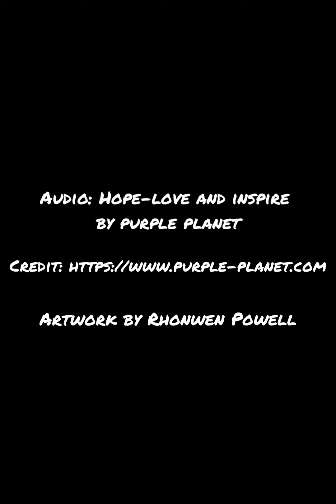Final light nymph time lapse 12 02 2019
This is a time-lapse of a piece of artwork completed in an art app called 'IbisPaint X'. It is my first ever tonal digital painting that was completed from scratch.

The artwork is about taking care of the light of the world as it is fragile and delicate. The Earth relies on it's survival for it to care for the world and its lifeforms. The lifeforms surrounding her are witnessing orbs that will soon be protectors of the nymph and the animals.

Artwork by Rhonwen Powell

Audio: Hope-Love and Inspire by Purple Planet

Links to other social media are below!